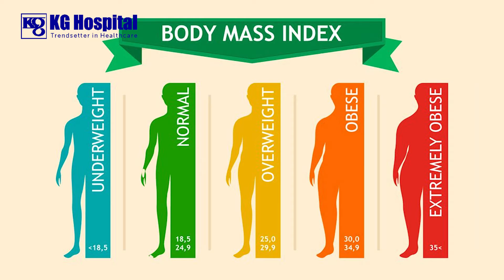PCOS பிரச்சனைக்கு எளிய தீர்வு! Dr Divya MBBS, DGO, DNBOG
Polycystic ovary syndrome (PCOS) is a common condition that affects your hormones. It causes irregular periods, excessive hair growth, acne, and infertility. Treatment for PCOS depends on whether you want to get pregnant. People with PCOS may be at increased risk for certain health conditions, such as diabetes and high blood pressure.

Dr.Divya, DGO, DNB (OG) KG Hospital Coimbatore Explains that what are the risks and symptoms of PCOS? How is PCOS diagnosed? and how is PCOS treated?